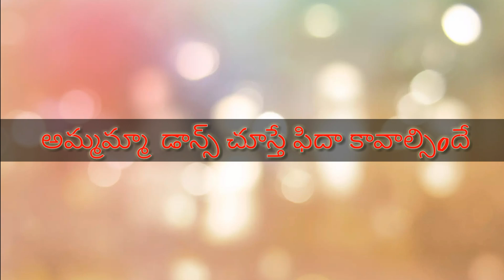Grand Maa Dance is Supper